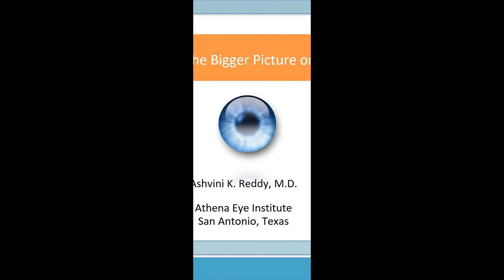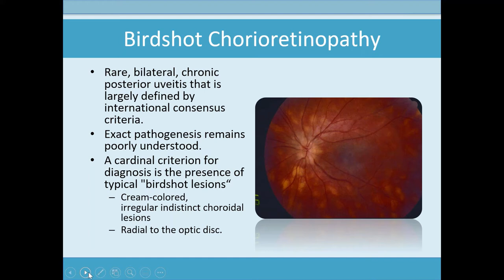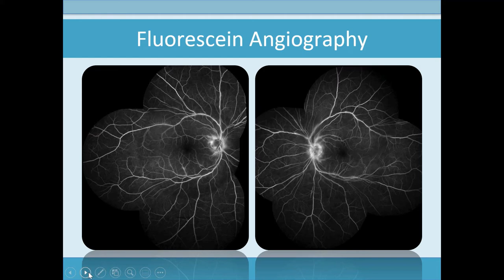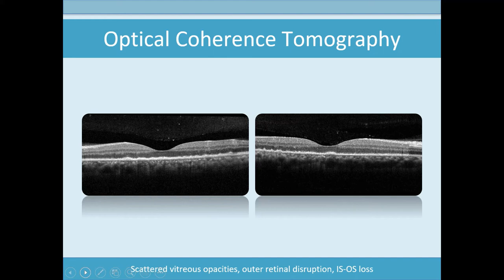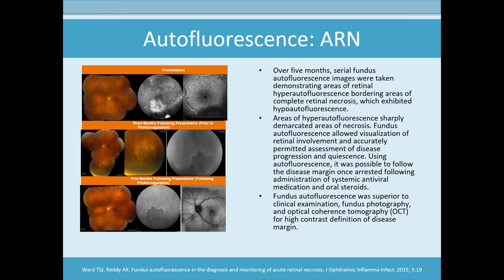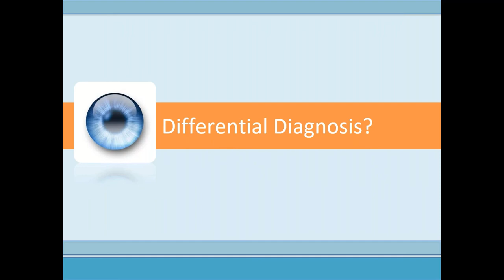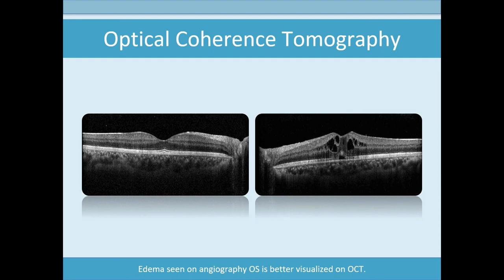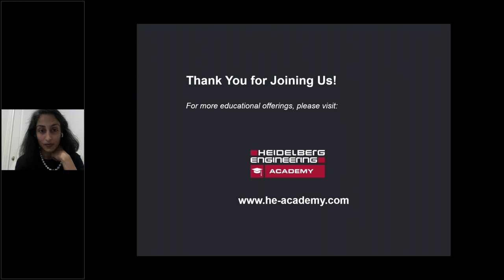Imaging Uveitis: The Bigger Picture on Inflammation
Ashvini K. Reddy, MD, Athena Eye Institute San Antonio, Texas, demonstrates how state-of-the-art technology, including SPECTRALIS imaging, can help eye care professionals resolve diagnostic dilemmas, follow peripheral retinal lesions, and improve outcomes.

CHAPTERS
00:00 - Start
01:40 - Birdshot Chorioretinopathy
13:57 - Syphilis
20:30 - Acute Retinal Necrosis
28:46 - Tuberculous Uveitis
44:38 - Q&A

𝙉𝙤𝙩 𝙖𝙡𝙡 𝙛𝙚𝙖𝙩𝙪𝙧𝙚𝙨/𝙢𝙤𝙙𝙪𝙡𝙚𝙨 𝙤𝙛 𝙩𝙝𝙚 𝙥𝙧𝙤𝙙𝙪𝙘𝙩 𝙢𝙞𝙜𝙝𝙩 𝙗𝙚 𝙖𝙫𝙖𝙞𝙡𝙖𝙗𝙡𝙚 𝙞𝙣 𝙮𝙤𝙪𝙧 𝙘𝙤𝙪𝙣𝙩𝙧𝙮. 𝙁𝙞𝙣𝙙 𝙢𝙤𝙧𝙚 𝙞𝙣𝙛𝙤𝙧𝙢𝙖𝙩𝙞𝙤𝙣 𝙖𝙗𝙤𝙪𝙩 𝙖𝙫𝙖𝙞𝙡𝙖𝙗𝙞𝙡𝙞𝙩𝙮 𝙤𝙣